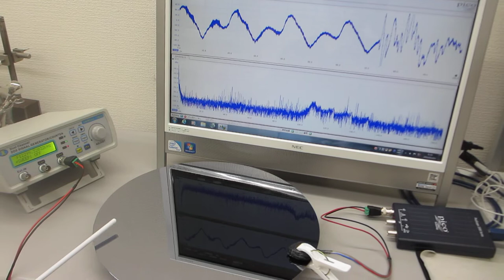オリジナル非線形超音波伝搬制御システム（音圧測定解析、発振制御）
１）ファンクションジェネレータによる発振制御を

２）超音波発振電圧の変化を、制御可能にする

３）１００メガヘルツの超音波振動変化を、計測可能にする

４）スイープ発振条件の最適化技術

例１：超音波加工への利用
例２：超音波攪拌への利用
例３：超音波溶接への利用
例４：超音波熱気処理への応用
例５：精密機器の組み立て作業への応用
例６：各種表面処理装置への応用
例７：各種製造装置の保守メンテナンスへの応用
例８：熱処理・溶剤・・を利用する機器への応用
例９：その他

１：非線形現象の解析（自己相関、バイスペクトル解析）
２：応答特性の解析（インパルス応答、パワー寄与率）

1：線形型
2：非線形型
3：ミックス型
4：ダイナミック変動型
　4－1：線形変動型
　4－2：非線形変動型
　4－3：ミックス変動型

２００ＭＨｚ以上の超音波伝搬現象による表面改質処理